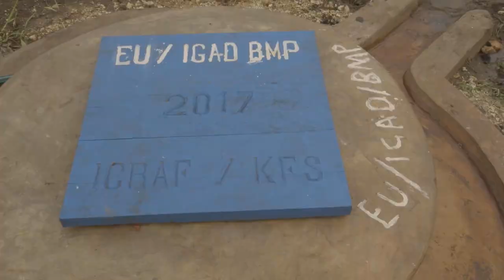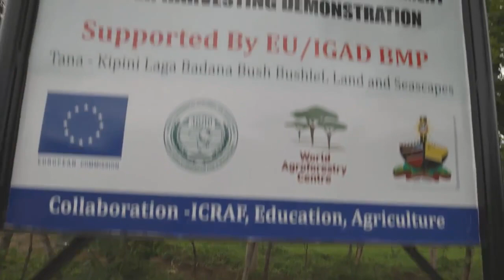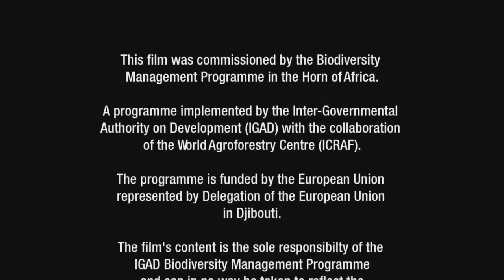Fragmented forests: Lamu County [Part 2] - IGAD Biodiversity Management Programme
IGAD Countries Cooperate for the Conservation of Biodiversity

EPISODE 5: Part 2 of Fragmented Forests in Lamu County

We’re Part of the Solution

Protect Nature, Promote Cross-border Cooperation, Preserve Peace!

IGAD Member States
Djibouti, Eritrea, Ethiopia, Kenya, Somalia, South Sudan, Sudan, Uganda